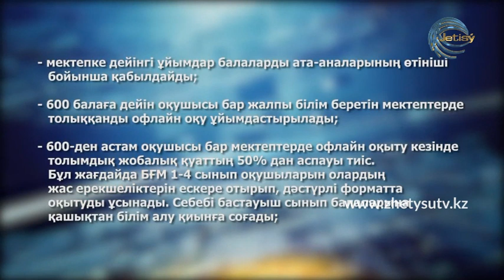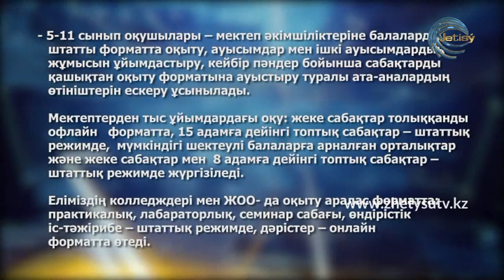24 қаңтардан бастап барлық білім беру ұйымы дәстүрлі түрде жұмыс істейді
24 қаңтардан бастап республика бойынша барлық білім беру ұйымы дәстүрлі түрде жұмыс істейді. Елімізде коронавирус инфекциясының таралуына жол бермеу мақсатында ҚР Білім және ғылым министрлігі шешім қабылдады: